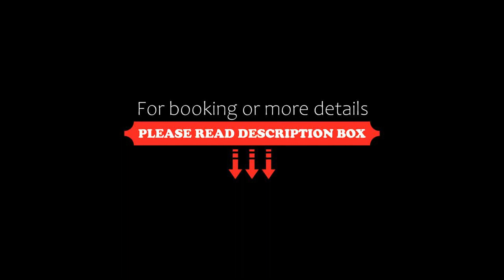Hotel Most Slávy, Trenčianske Teplice, Slovakia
About Property:
You're eligible for a Genius discount at Hotel Most Slávy! To save at this property, all you have to do is sign in.
Hotel Most Slávy consists of 3 villas and is situated in the Teplička River valley, right next to the Most Slávy Bridge. It offers in-house medical treatments as well as massages, swimming pools, spa baths and saunas. Free WiFi is available in all areas.
All spacious rooms and suites have satellite TV, a minibar, a spacious bathroom a...
Property Type: Hotel
Address: Ul.17. novembra 11, 91451 Trenčianske Teplice, Slovakia
Searching For
1. Hotel Most Slávy - Trenčianske Teplice - Slovakia
2. Hotel Most Slávy - Trenčianske Teplice - Slovakia Address
3. Hotel Most Slávy - Trenčianske Teplice - Slovakia Rooms
4. Hotel Most Slávy - Trenčianske Teplice - Slovakia Amenities
5. Hotel Most Slávy - Trenčianske Teplice - Slovakia Offers and Deals
Audio Credit:
Track Title: Reasons To Hope
Artist: Reed Mathis